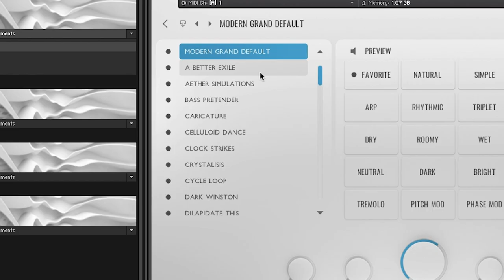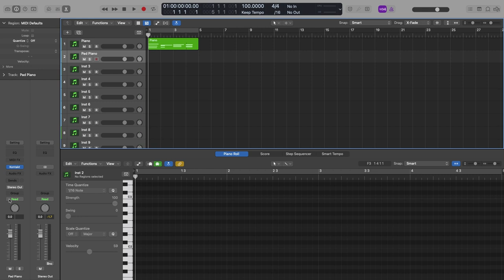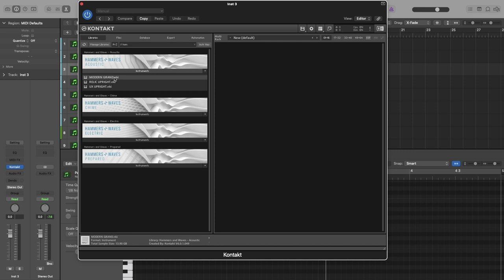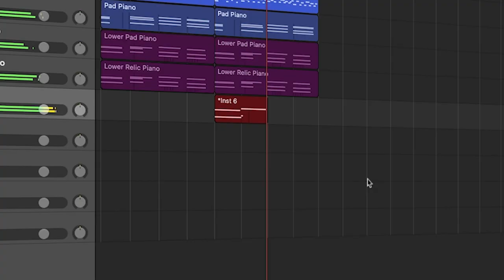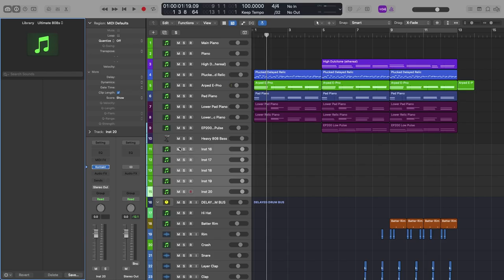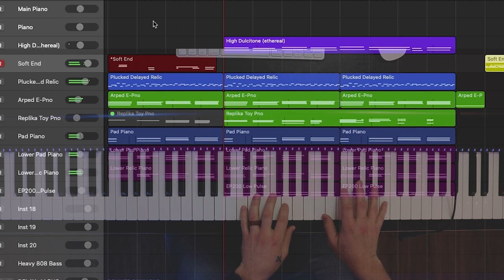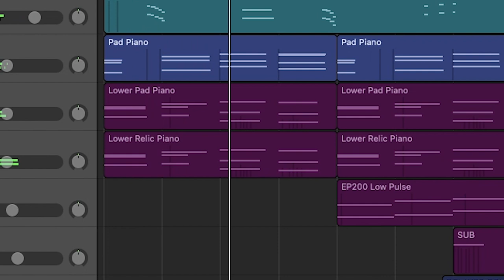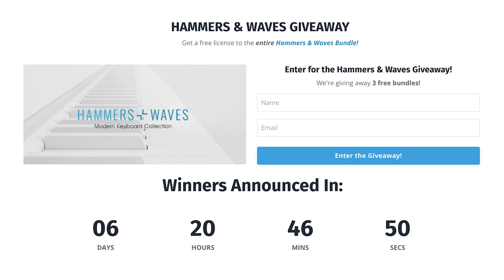BEST Piano Library Bundle of 2022? | Giveaway!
This piano bundle has become one of my go-tos for unique and interesting piano sounds whether it's grand piano or electric piano or wild keyboard atmospheres. Happy to be using the Hammers + Waves bundle in my library setup!